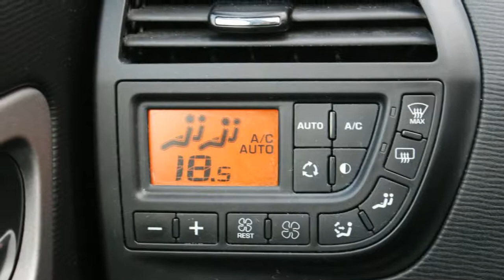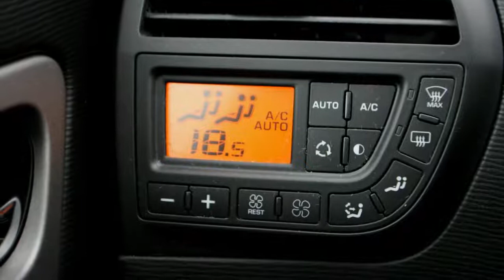Citroën Grand C4 Picasso SOLD SOLD 1.6 VTi 120 PK ECC PDC TREKHAAK 7PERS ANNIVERSARY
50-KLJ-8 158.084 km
  Prijs:     € 9.440
  Merk:     Citroën
  Type:     SOLD SOLD 1.6 VTi 120 PK ECC PDC TREKHAAK 7PERS ANNIVERSARY
  Bouwjaar:     2010
  Transmissie:     handgeschakeld
  Kleur:     Blauw metallic
  BTW/Marge:     btw
  Brandstof:     benzine
  Energielabel:

Accessoires
* 3e remlicht
* 100% dealer onderhouden
* ABS
* Airbags
* Airco
* Airco Achterin regelbaar
* ASR
* Bagage afdekhoes
* BAS
* Bekerhouder
* Bluetooth Carkit
* Boordcomputer
* Climate control
* Cruise control
* Dakrailing
* EBD
* ECC
* ESP
* Getint glas
* Gordijnairbags
* Isofix
* Lichtmetalen velgen
* Metallic lak
* Middenarmsteun voor
* Mistlampen voor
* MP3
* Parkeersensoren achter
* Radio/CD speler
* Ruitenwisser achter
* Side-airbags
* Stabiliteitsregeling
* Startonderbreking
* Stuurbekrachtiging
* Stuur in hoogte verstelbaar
* Stuur multifunctioneel
* Toerenteller
* Traction control
* Trekhaak
* Zij-airbags voor
* Zonneschermen geïntegreerd

Luxe Grand C4 Picasso , Speciale kleur Blauw . 1e eigenaar . 100% Citroen Dealer onderhouden .  Auto is voorzien van een Trekhaak ! , Automatisch geregelde airco met 4 klimaat zone's , Cruise control , zonneschermen , Citroen Audio/cd met stuurbediening , Parkeersensoren etc . 26 Foto's op onze website.
160 AUTO'S OP VOORRAAD ! KIJK VOOR HET VOLLEDIGE AANBOD OP . TOP AUTO'S IS Al 20 JAAR DE OCCASION DEALER VAN NEDERLAND . PRACHTIGE AUTO'S AFKOMSTIG VAN EERSTE EIGENAAR , DEALER ONDERHOUDEN , SCHERPE PRIJZEN . INRUIL GEEN PROBLEEM , GRAAG ZELFS . KOM KIJKEN IN ONZE SHOWROOM . DE KOFFIE STAAT KLAAR .

Aanbieder
TOP autos
Zesweg 150
6604BP WIJCHEN